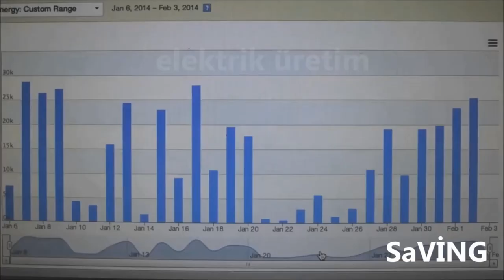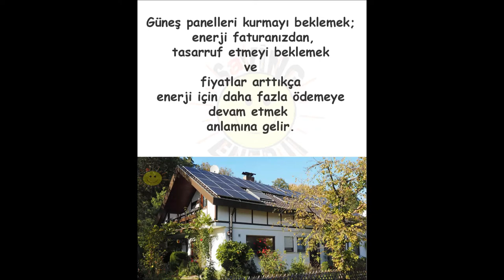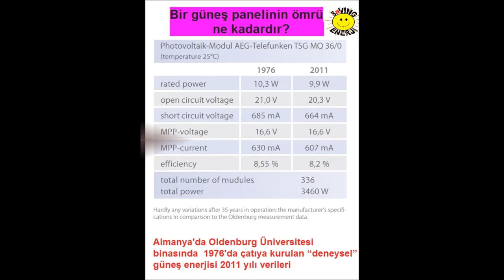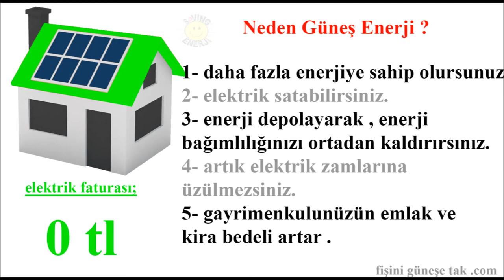Güneş Paneli Kışın Çalışırmı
fişini güneşe tak
Güneş panellerinin sıcak ve güneşli bir iklimde en fazla elektriği üreteceği düşünülebilir. Ancak güneş panellerinin gerçekte nasıl çalıştığına daha yakından bakmak, bu görüşü ortadan kaldıracaktır.
Güneş panelleri ayrıca yaygın olarak PiVi panelleri olarak da adlandırılır. Bir güneş paneli, birçok güneş veya PiVi hücresi içerir. PiVi, fotovoltaik anlamına gelir. Fotovoltaik, hücrenin bir fotonu elektrik yüküne dönüştürebildiği anlamına gelir.
foton nedir?
Güneş, güneşten dünyaya 93 milyon mil yol kat eden elektromanyetik radyasyon (ışık) paketleri yayar. Bu enerji paketlerine foton denir. Bir foton, elektromanyetik (veya ışık) enerjisinin ayrı bir demeti (veya kuantumu) olarak tanımlanan bir ışık parçacığıdır . Tek başına bu hız, bir fotonun ne kadar enerji içerdiği hakkında bir fikir verir. Bir güneş paneli bu enerjiden yararlanmaya ve onu kullanılabilir elektriğe dönüştürmeye hazırdır .
Bir güneş paneli, birçok güneş hücresinden oluşur. Şu anda, güneş pilleri yapmak için kullanılan baskın yarı iletken malzeme silikondur. Güneş pilleri, bir elektrik alanı oluşturmak için öncelikle bir pozitif katman ve bir negatif katman içeren kristalin silikondan yapılır. Fotonlar bir güneş piline çarptığında, atomlarından elektronları koparırlar. Bir hücrenin artı ve eksi taraflarına iletkenler bağlanırsa, bir elektrik devresi oluşturur. Elektronlar bu devreden geçerek elektrik üretir . Elektronlar ne kadar hızlı akarsa, voltaj çıkışı o kadar yüksek olur.
Güneş panelinin kullandığı ısı değil, güneş ışığıdır. Aslında, yükün aktığı malzemeyi ısıtmak, elektron akışını yavaşlatarak dirence neden olabilir.
Güneş enerjisi endüstrisinde, farklı koşullar altında güneş panellerinin verimliliğini artırmak için çok sayıda araştırma yürütülmektedir. Bu, farklı malzemelerle deney yapmayı içerir.
Oluşturulan direnç nedeniyle, sıcaklık 25 santigrat derece veya 77 derece Fahrenhayt’ın üzerine çıktığında güneş paneli daha az verimli hale gelir. Bu, güneş panelleri için ideal verimlilik sıcaklığı olarak kabul edilir ve verimlilik derecelendirmelerinin dayandığı parametredir. Standart Test Koşulu veya STC olarak adlandırılır.
Güneş enerjisi endüstrisindeki Standart Test Koşulu derecelendirmesinin daha kapsamlı bir açıklaması ve piyasadaki farklı panellerin verimliliğinin nasıl anlaşılacağı için, Sıcaklığın Güneş Paneli Üzerindeki Etkisi daha fazlasını izleyin .
Tersine, sıcaklık azaldıkça direnç azalır. Örneğin polikristal PV panellerde sıcaklık bir santigrat derece azalırsa gerilim 0,12 V artar
Yani aslında güneş panelleri soğuk havalarda daha verimli çalışır,
daha fazlasını , okumak için, internet sayfamızı ziyaret edebilirsiniz.